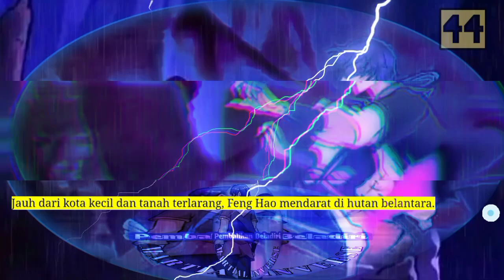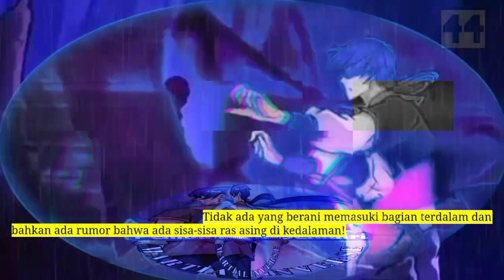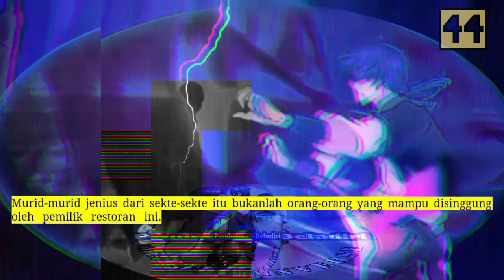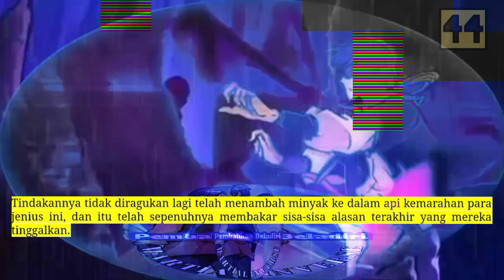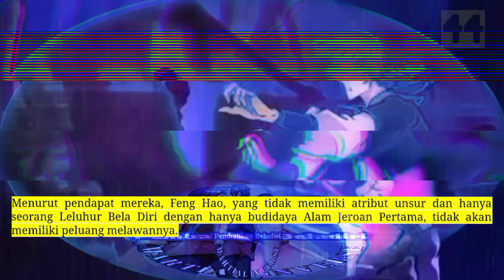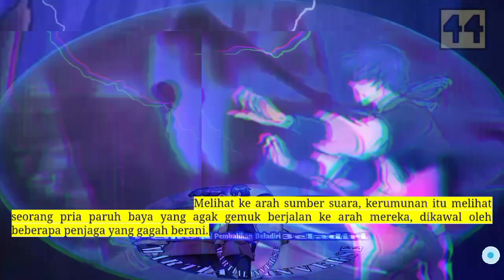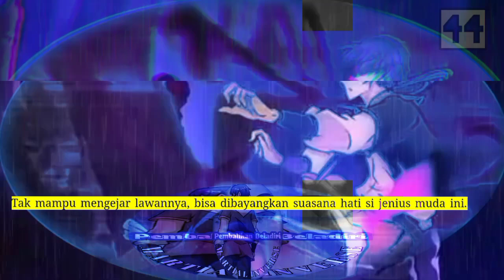Pembalikan Beladiri season 44